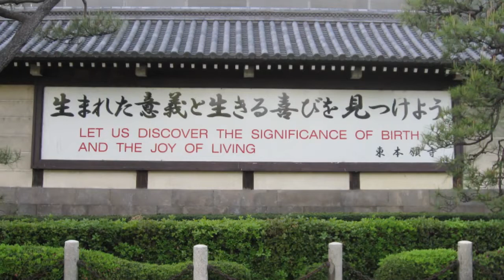Friday fish and chips 3 Sep 16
An installment of Friday Fish and Chips where I go for a walk to a local restaurant, get some fish and chips, bring it home and talk about life.